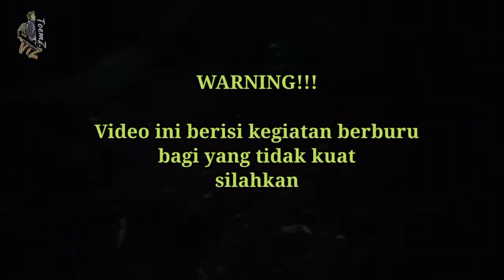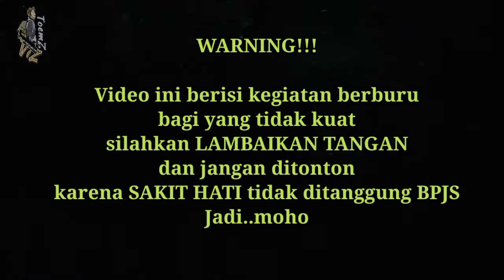Berburu Pergam || Puluhan_Huting Pergam 2021 Part-10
Masih target Favorit Hunting Pergam Hijau Kalimantan
Berburu Burung Pergam Hijau di Hutan Kalimantan
selamat menyaksikan